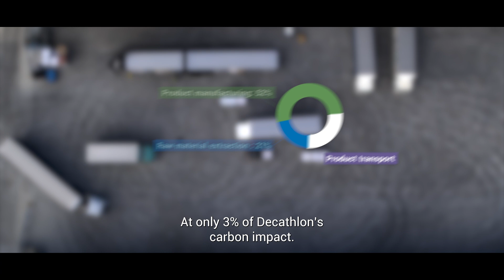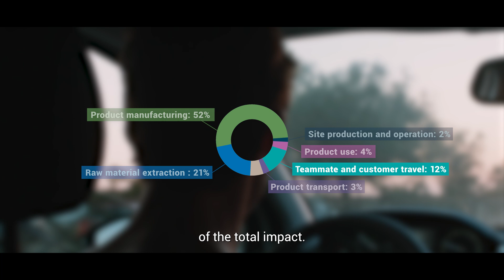DECATHLON's CO2 emissions